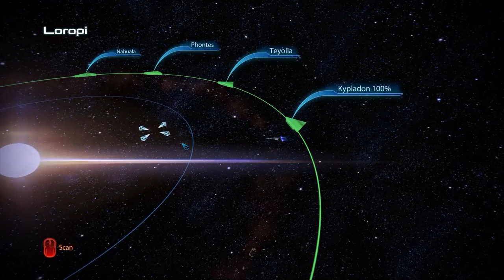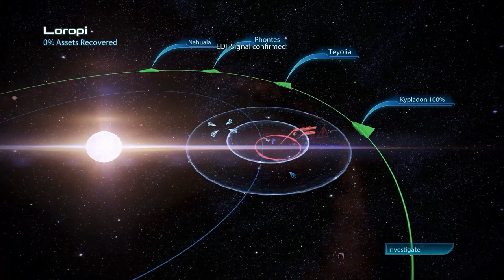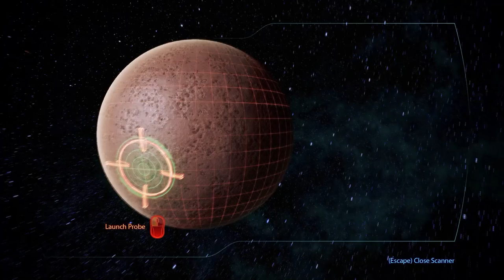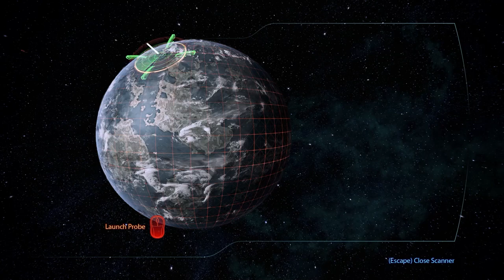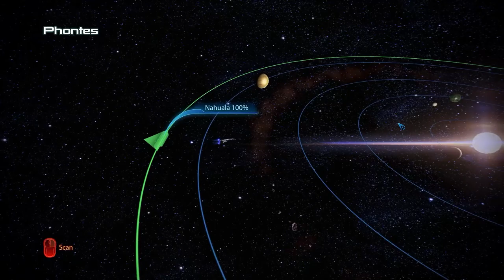Let's Play Mass Effect 3 Legendary Edition [Part 71]: Choices, Choices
Boys you can't make me choose like this! I will literally always choose Garrus lol. This is some chill vibes video, extra long for all the space flight that goes on, but we get planetside stuff done too!